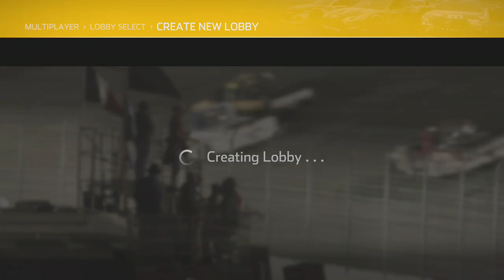Georgia 200 | Atlanta Motor Speedway | Race 5/36 | Green Flag Racing Truck Series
Green Flag Racing 2020 Season, 13th Season

Get your copy of NASCAR Heat 4 for Xbox One, PS4 or PC. Don't miss the biggest sale going on now for NASCAR's Official Video Game. NASCAR Truck Series. New Content & Updates. Xtreme Dirt Tour. Holiday Sale Price Drop. NASCAR Cup Series. Lowest Price of the Year.